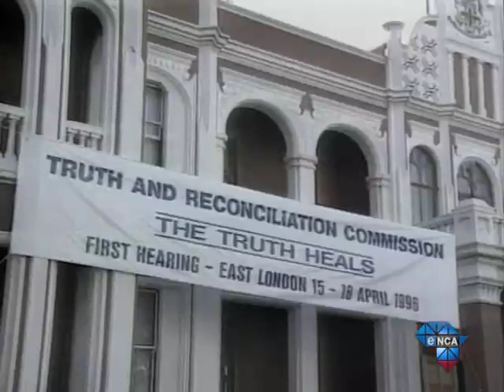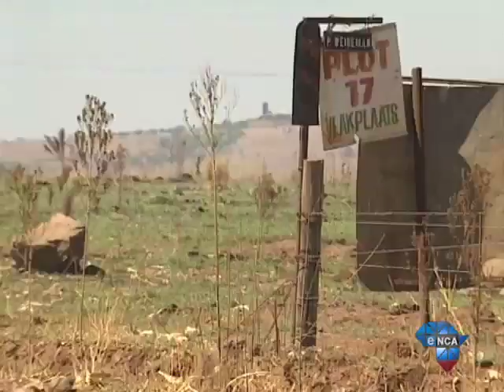Mixed reactions following death of Dirk Coetzee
Johannesburg, March 7 - There has been mixed reaction following the death of former Vlakplaas commander, Dirk Coetzee. The NPA confirmed that he died from kidney failure.  eNCA finds out who Dirk Coetzee was.